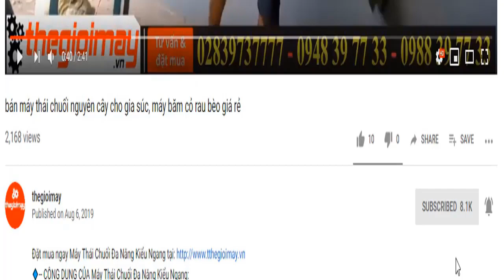Băm tổng hợp các chuối các loại bằng máy băm takyo tk3000, video băm lá chuối, bẹ chuối, thân chuối